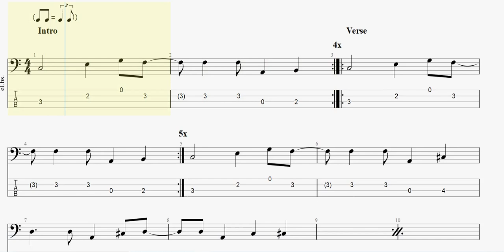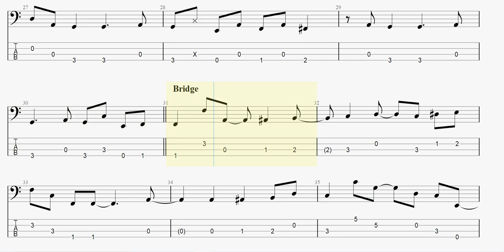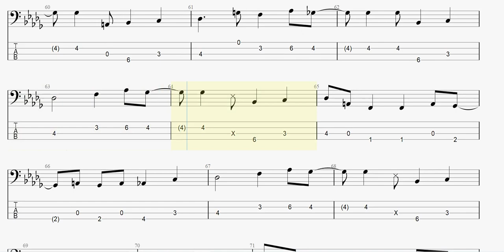Stevie Wonder - What Christmas Means To Me (bass tab)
StevieWonder WhatChristmasMeansToMe basstab まっきんチャンネルをより応援されたい方はメンバーシップ登録よろしくお願いします